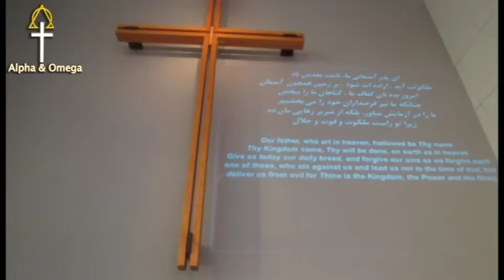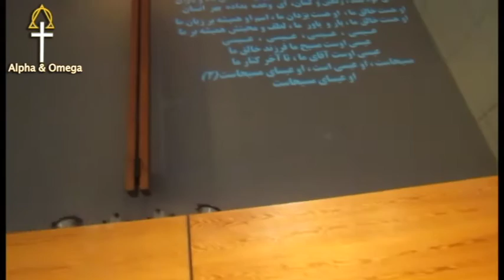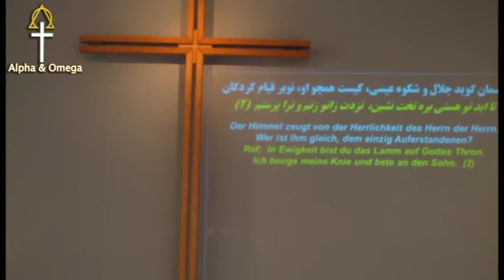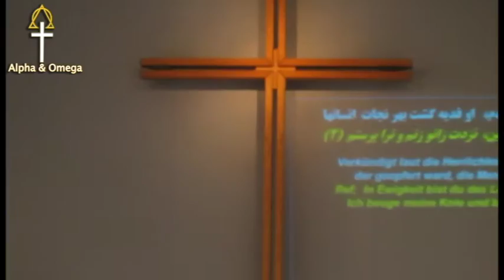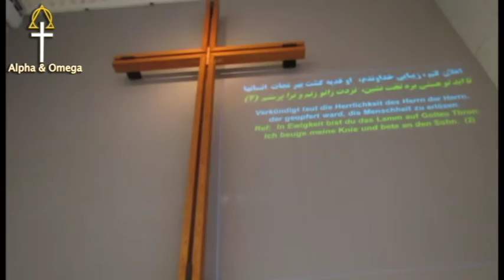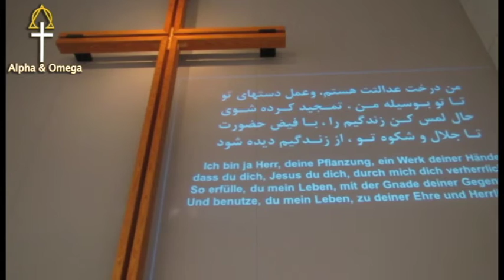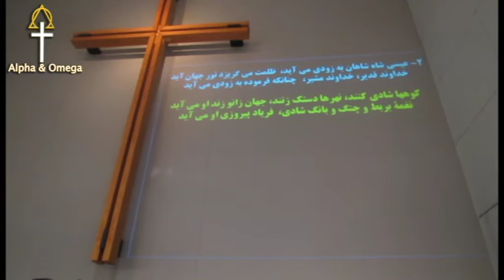پرستش 2016 11 13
Alpha Omega
آلفا امگا Alpha Omega
آلفا امگا